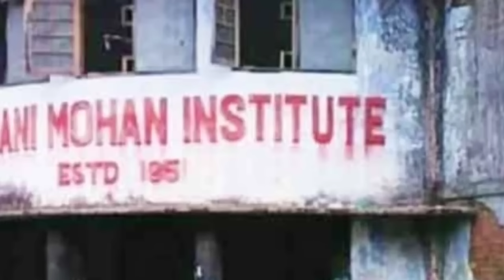৮২ টি স্বাস্থ্য শিবির l জেলা প্রশাসনের সভা l নির্বাচনী প্রচার শেষে l ওয়াকফ বিলে মুসলিমরা l Barak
Silchar Karimganj Hailakandi News🔥শিলচর থেকে কয়েকটি গুরুত্বপূর্ণ খবর